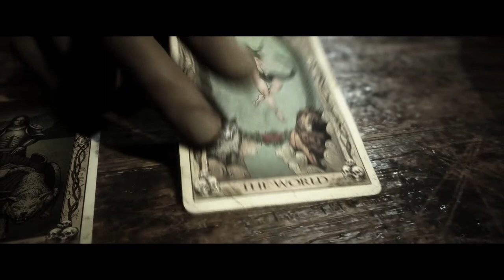Red Room | The Quarry | Ep 30 | Crazy Town Gaming